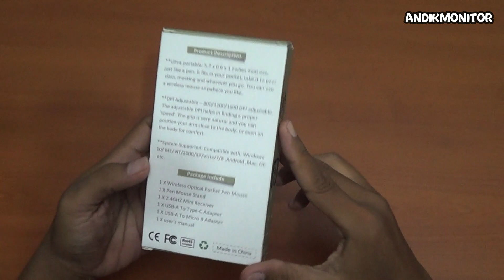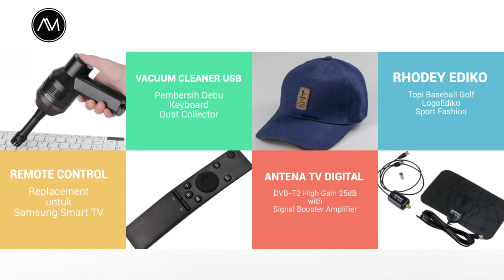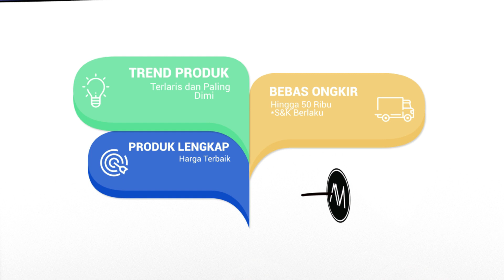Pen Mouse Wireless Optical cocok untuk PC / Smart TV / Android TV Box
Mouse wireless untuk PC / Smart TV / Android TV Box. Air Pen Mouse ini mampu mengubah gerakan tangan Anda menjadi pointer untuk layar. Anda juga dapat mengubah DPI dari 500-1000 sesuai dengan kebutuhan Anda.

Sensor Optik
Air Pen Mouse ini menggunakan sensor optical dengan frekuensi 2.4 Ghz sehingga Anda dapat menggerakkan pointer tanpa delay, lebih fleksibel dan efisien.

DPI yang dapat disesuaikan
Anda juga dapat mengubah DPI dari 500-1000 sesuai dengan kebutuhan Anda.

Kesesuaian
Air Pen Mouse ini dapat digunakan untuk Windows, Linux, Mac, Android OS.

Rincian yang Anda dapatkan untuk pembelian produk ini:
1 Pen Mouse Wireless 500-1000 DPI
1 Receiver Dongle
1 USB A to C Adapter
1 USB A to Micro Adapter
1 Holder
1 Panduan Penggunaan

Spesifikasi
Mouse Accuracy Resolusi Disesuaikan: 800/1200/1600 DPI
Frequency 2.402 GHz - 2.480 GHz
Battery Type 1 x AAA Baterai
Software Support Windows 2000/XP/Vista/7, Linux, Mac OS, Android OS (Dengan Standar USB Antarmuka)
Dimension 5.51 x 0.79 x 0.59" / 14 x 2 x 1.5 cm (L x W x H)
Others Jarak Efektif: 10 m
Material: Plastik

Terimakasih

mouse pen wireless unboxing pocket mouse pen review mouse pen wireless indo wireless optical pen mouse